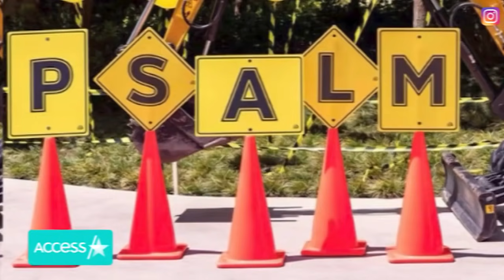Kim Kardashian & Kanye West’s Son Psalm’s Construction-Themed Birthday Party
Kim Kardashian’s little boy is building quite the lavish life! The reality star celebrated her youngest child’s second birthday with a cute construction-themed party. All the Kardashian West kids were there, of course, and posed with their famous mom and baby brother for a family snap in front of an excavator, and Kim also snuck in a sweet smooch for Psalm in a mother-son pic. Though fans didn’t get a peek at Psalm’s backyard festivities until this week, his actual birthday fell on a special occasion this year – Mother’s Day!